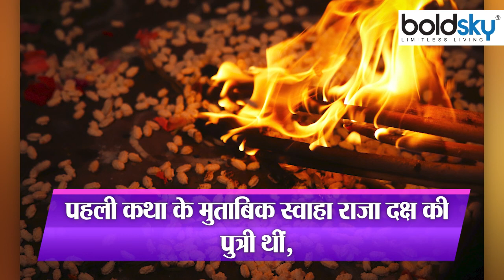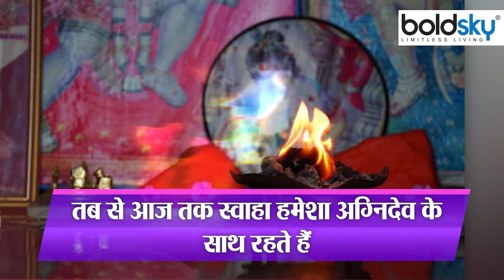हवन में आहुति के बाद क्यों कहते है स्वाहा ? Most Watch Video | Boldsky *Religious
During the Havan, the word Swaha is definitely uttered after the mantra and only then the sacrifice is made. After all, why it is said at the time of Havan and what are the reasons for this, let us know

हवन के दौरान मंत्र के बाद स्वाहा शब्द जरूर बोला जाता है और इसके बाद ही आहुति दी जाती है. हवन के समय आखिर ऐसा क्यों कहा जाता है और क्या हैं इसके कारण, चलिए जानते हैं.